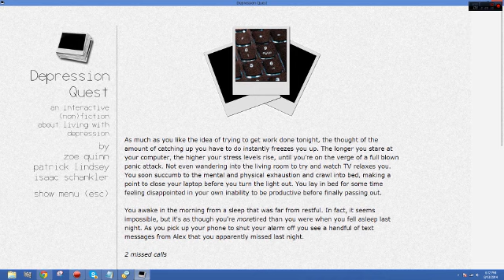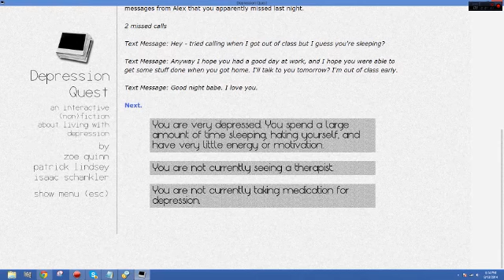Depression Quest - Gameplay Walkthrough - Part 3 (Sad Morning)